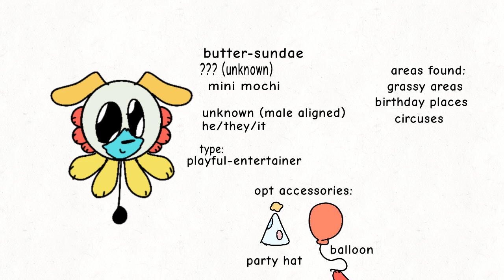my mini mochi OCs!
mini mochis by @BenAndJeanFrancoisLover